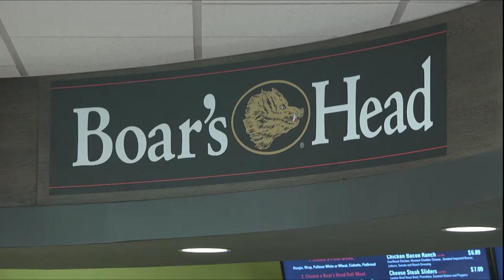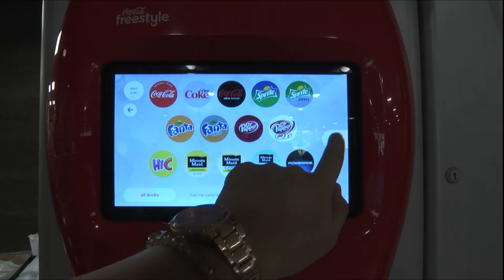Food Court - TROY TrojanVision News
Cookies, ice cream and milkshakes, those are just some of the tasty new options Troy University students have to choose from now in the Trojan Center.  TROY TrojanVision News’ Anna Kate Patterson spoke to students and got their reactions.